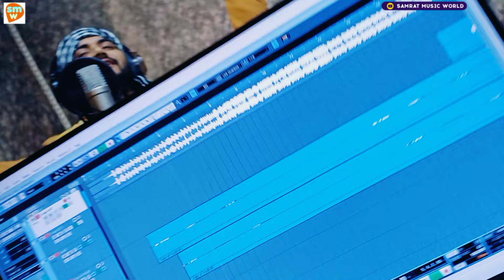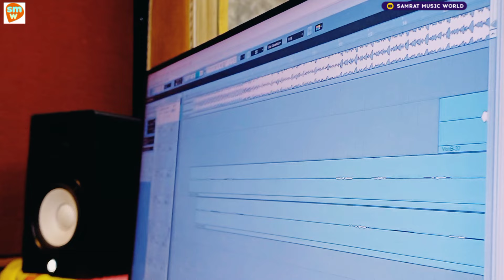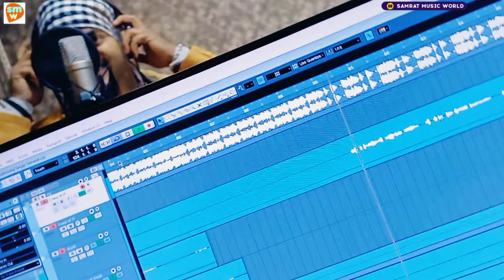Video song । ट्रेंडिंग में चलता एकही नाम जय श्री राम । Sanjay samrat । Trending me jay shree Ram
► Album:- jay shree Ram Jai Jai Shree Ram
► Song:- trending me ek hi nam jay shree Ram
► Singer:-Sanjay samrat
► Lyrics:- Sanjay samrat
► Video director -:
► Digital Head:- Suraj gorakhpuri
► Feat -: Sunita singh
► Label / Company:- Samrat music world
► Copyright:- Samrat music world

► Digital Partner : -

► If you like Bhojpuri song, Bhojpuri Bhakti Songs…,